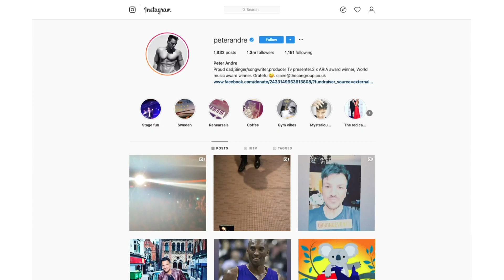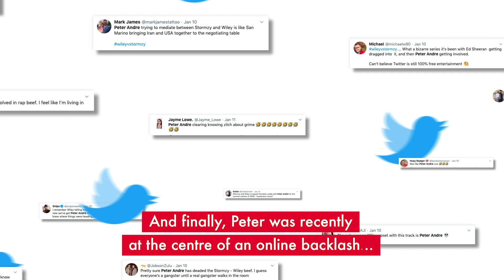Peter Andre in 90 Seconds | Hello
All you ever wanted to know about the Mysterious Girl singer, his career and his beautiful family.